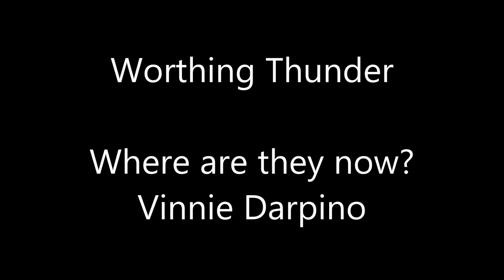Worthing Thunder - Where are they now? Vinnie Darpino - 08/08/2013